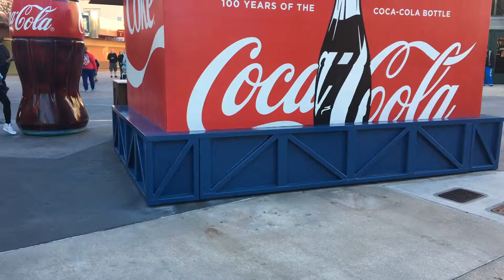Biggest Coke Bottle Ever!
This is a shot of the largest Coke bottle ever made. Biggest one ever!